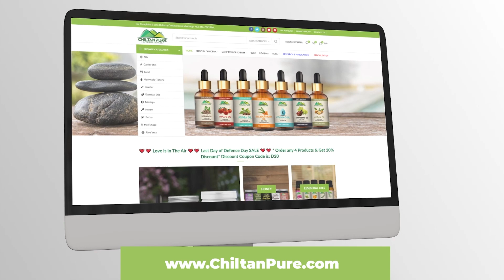Health Benefits of Kashmiri Tea and Its Popularity | CHILTANPURE